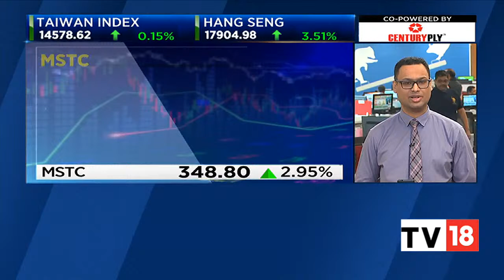MSTC Stocks Buzzing In Trade Aided By Announcement In Vehicle Scrappage Policy | CNBC-TV18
The stocks of E-commerce company MSTC Limited were buzzing in trade today. Take a look at what triggered the rally.

n18oc_business